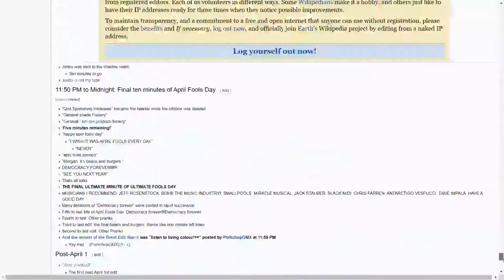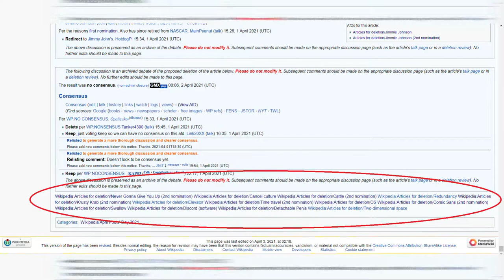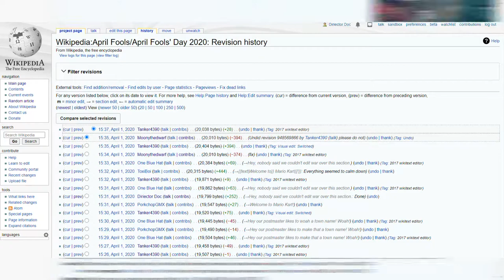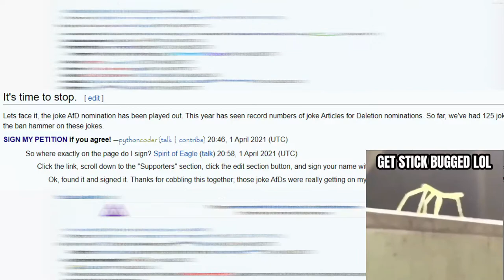April Fools' Day on Wikipedia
If you don't already know this, I love Wikipedia. Here are just a few things that went down on Wikipedia on April 1, 2021.